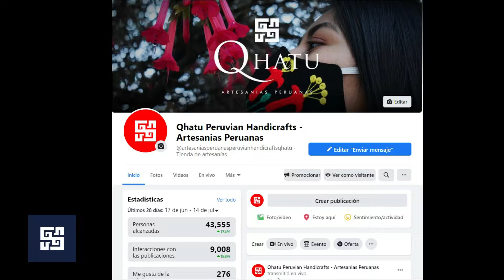ARTESANIAS PERUANAS ONLINE - Qhatu Peruvian Handicrafts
Somos una organización de artesanos del Sur de Perú, que buscamos promover el “significado” real de una artesanía, la re-conexión con la cultura peruana y al mismo tiempo permitir a los artesanos formar parte nuestra comunidad donde aplicamos el uso de las TIC’s (Tecnologías de Información y Comunicación), plataformas digitales de venta y capacitaciones de mejora de negocio, haciendo esta labor más sostenible y siempre cuidando su legado.